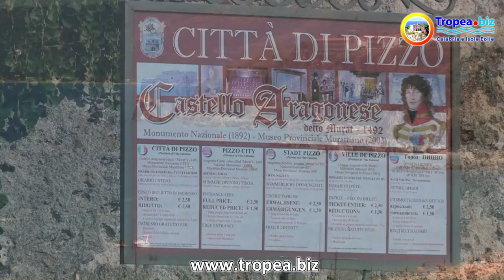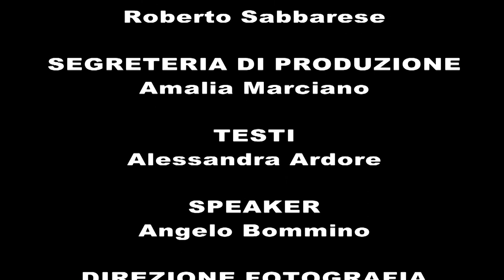Vacanze in Calabria a Tropea e nei dintorni, estate al mare - Tropea.biz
Vacanze a Tropea in Calabria, video con riprese aeree delle più belle spiagge della Costa degli Dei in Calabria, come Tropea, Capo Vaticano, Ricadi, Zambrone, Briatico, Pizzo Calabro e Parghelia. Visita il canale di Tropea.biz oppure il sito web

Esplora i luoghi che abbiamo visitato in questo video / More travel information around Tropea